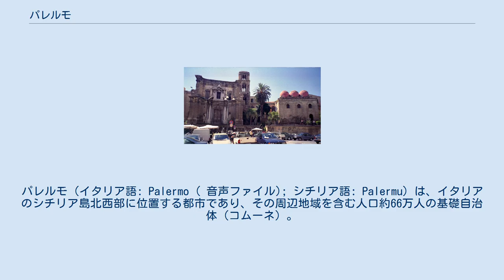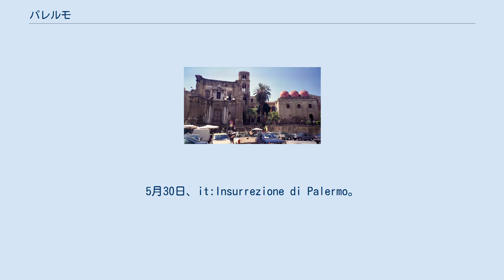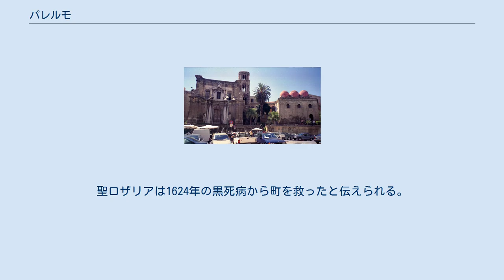パレルモ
パレルモ（イタリア語: Palermo ( 音声ファイル); シチリア語: Palermu）は、イタリアのシチリア島北西部に位置する都市であり、その周辺地域を含む人口約66万人の基礎自治体（コムーネ）。
シチリア島最大の都市にしてシチリア自治州の州都であり、パレルモ県の県都でもある。
 独自の国際色豊かな文化を生み出した中世シチリア王国の古都。
 イタリア語以外の言語では以下の名を持つ。
 パレルモ県の北西部に位置する。
シチリア島西部のトラーパニから東へ73km、南岸のアグリジェントから北北西へ91km、東岸に位置するシチリア第二の都市カターニアから西北西へ166km、首都ローマから南へ428kmの距離にある。
 気候は典型的な地中海性気候で、夏は暑さと乾燥が顕著だが冬は緯度の割りにあまり寒くない。
 マルトラーナ教会（左）とサン・カタルド教会（右） パレルモの基礎はフェニキア人によって築かれた。
当時の名はジズ（ זִיז, Ziz）と言い、これは「花」の意味である。
この都市はまもなくギリシア人の航海者や商人と交流を持つようになった。
ギリシア語では「すべてが港」を意味するパノルモス（ギリシア語: Πάνορμος）の名で呼ばれた。
そのラテン語形がパノルムス（Panormus）である。
第一次ポエニ戦役（紀元前264年～241年）でローマの手に落ちた（紀元前251年にパノルムスの戦いでローマ軍によって奪取された）。
 西ローマ帝国滅亡後は東ローマ帝国領となった。
 9世紀にはイスラム勢力が北アフリカからシチリア島に侵入し、831年にパレルモが陥落し、965年にはシチリア全島がイスラムの手に落ちた。
イスラム王朝の首都はパレルモに移され、この町には絢爛たるイスラム文化が花開いた。
当時のパレルモの人口は30万人の町に達し、モスクの数は300余り、キリスト教徒やユダヤ教徒も共存して住んでいて、中世ヨーロッパの社会では見られぬ珍しい繁栄を極める。
 11世紀に南イタリアに到来したノルマン人がイスラム支配下のシチリア征服を開始、1060年にはパレルモ、1091年にはシチリア全島がノルマン人の手に落ちる。
ノルマン・シチリア王国（オートヴィル朝）の都もパレルモに置かれ、フランス文化とイスラム文化が融合した独自の都市文化を形成した。
やがてシチリア王国の支配権は神聖ローマ帝国のホーエンシュタウフェン家に移り、アラビア語にも堪能な異色の皇帝フェデリーコ2世が生まれた。
 その後、13世紀にはフランスの王弟シャルル・ダンジューに征服され、アンジュー家の支配下に入るが、シチリアの晩祷事件を契機とするシチリア島民の反乱によってアンジュー家はナポリへ移り、シチリアはスペインのアラゴン家に支配される。
1479年以降はパレルモにスペイン副王が駐在した。
 18世紀始めのスペイン継承戦争の結果、シチリアは一時オーストリアに渡るが、1734年スペイン・ブルボン家の王子カルロス（のちにスペイン王カルロス3世となる）によってナポリと共に征服されると、王宮はナポリに移り、パレルモは地方都市に転落した。
19世紀始め、ナポレオン軍の南イタリア侵攻によってナポリのブルボン家が一時パレルモに逃れてくるが、ウィーン条約体制下で王宮は再びナポリに戻り、両シチリア王国が成立した。
 1860年4月4日、it:Rivolta della Gancia。
5月30日、it:Insurrezione di Palermo。
10月25日のテアーノの握手でエマヌエーレ2世のサルデーニャ王国にガリバルディが征服した南イタリア（両シチリア王国を含む）が併合され、1861年3月14日にエマヌエーレ2世が統一イタリア国王に即位したため、パレルモもイタリア王国の一部となる。
再びシチリア第一の都市となり、19世紀に産業・経済の発展を極めた。
アール・ヌーヴォー様式の集中するイタリア有数の都市にもなった。
ファシスト政権下でパレルモは無傷であったものの、第二次世界大戦中、1943年7月に連合国軍がシチリア上陸作戦（ハスキー作戦）を行い、パレルモの町は爆撃を受けて破壊された。
戦後町は荒廃したが、近年ノルマン王宮跡や大聖堂、いくつもの教会などの歴史地区を核に旧市街の保存・再生計画が完成した。
 2020年3月には、イタリア国内で2019新型コロナウイ...